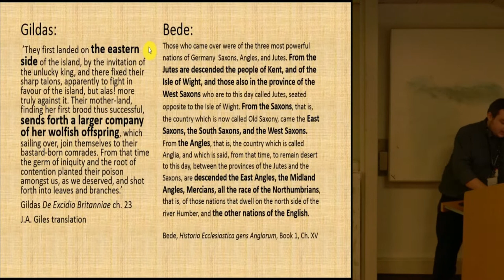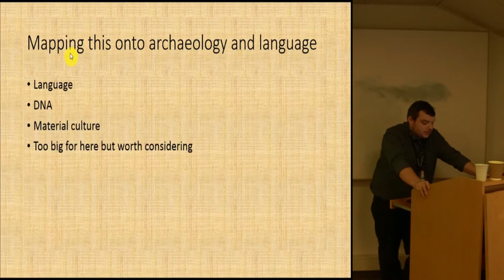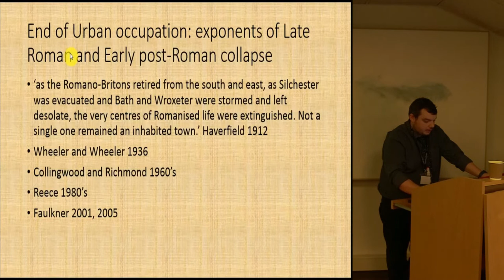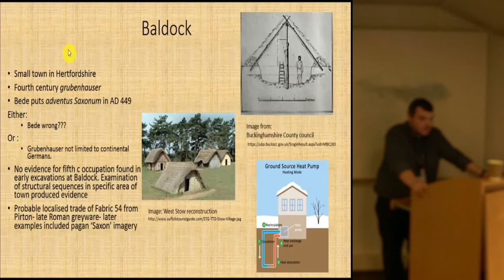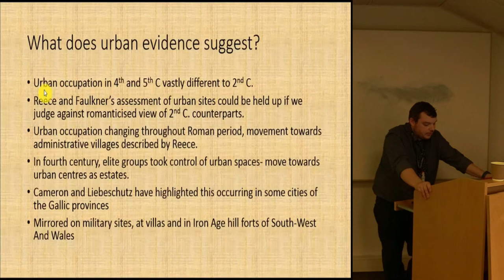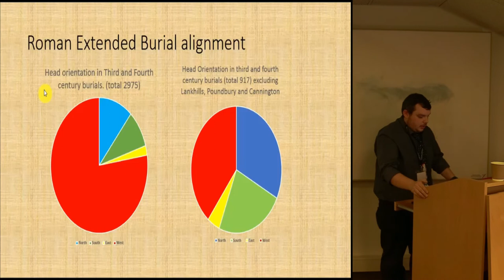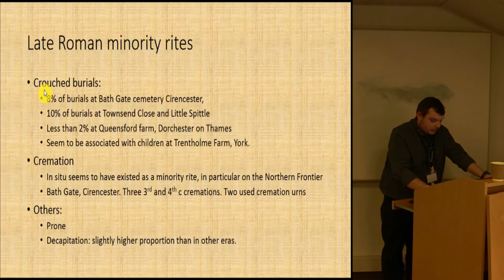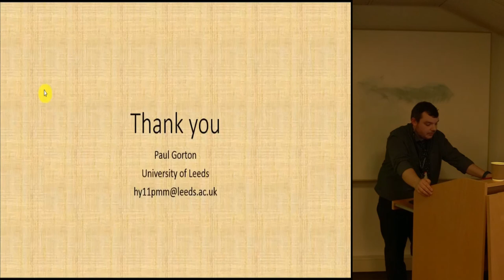Romans, Britons or Anglo-Saxons in Fifth Century Britain: How do we know, why should we care?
The ongoing deconstruction of Anglo-Saxon typology in metalwork and the identification of local variations in pottery representing intermediate points between Roman and Anglo-Saxon types present the possibility of a chronological spectrum rather than the definitive end or the absolute genesis of the Roman and Anglo-Saxon periods respectively. If we step away from notions of the fifth century representing the end of one period and the beginning of another and historiographically derived ideas of who the actors involved in each locality were, their ethnicity and the culture they ascribed to, what does the evidence actually show us? Taken from a purely economic point of view, are the changes we see merely local responses to new economic circumstances and are they part of the ebb and flow of urban life in Britain in the middle of the first millennium? These questions will be considered using a series of case studies to highlight the potential of seeing general trends in action if we move away from our attachment to periodisation, ethnicity and the notion that there was a fault line at the beginning of the fifth century.

 Paul Gorton (University of Leeds)